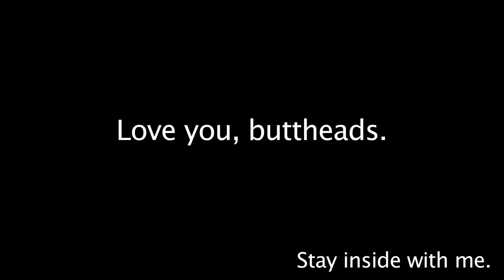Can't Leave The HOUSE TOUR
In an attempt to lighten the heaviness I was feeling, and keep myself occupied, I made you this masterpiece. Sorry the sound and quality sucks. I leant a friend my good equipment so she could work from home. Also, that spin bike was donated by a friend to help me stay sane. Anyways, I am very aware of how privileged I am to have the amazing resources I do right now. I hope this video makes you laugh, takes you away from your mental spiral for a few minutes, and makes your day better. Keep strong, I'm here, making random videos now. See ya soon! xoxo

Shop this video:

Pure Fitness Extra Thick High Density Exercise Mat in Iris

Possini Euro Design Chrome Aluminum Large Chandelier 32" Wide Modern Sputnik Cup Glass 12-Light Fixture Dining Room House Foyer

Forest Gate Diana Distressed Solid Wood Platform Queen Bed in Caramel

Favorite this video if you want more like them!
And pass it along to your friends. 'Cause, that's nice!